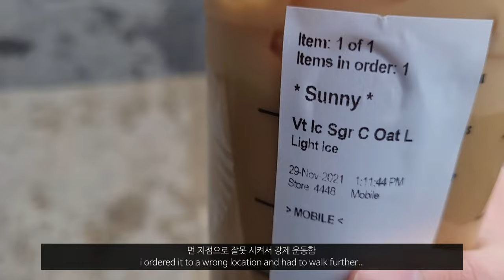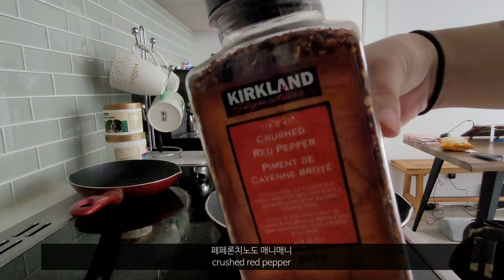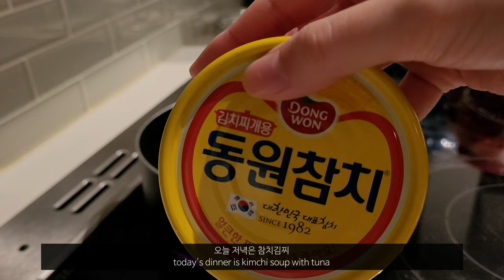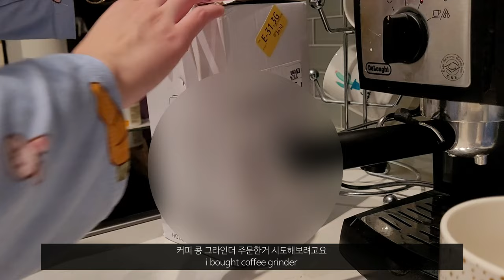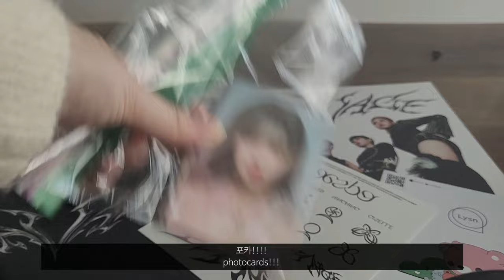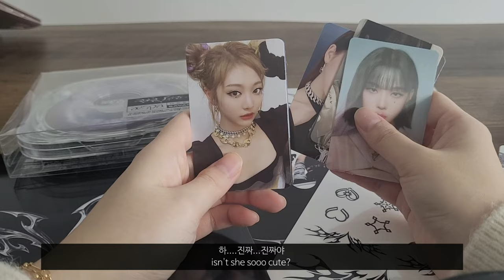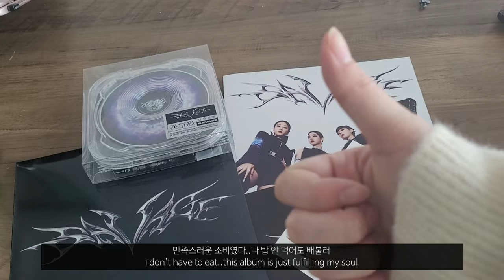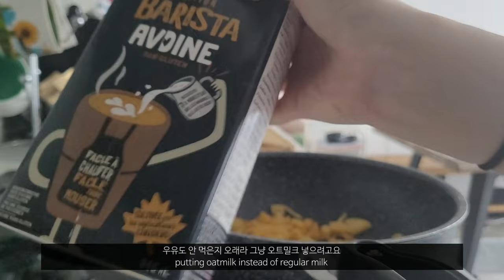[VLOG]|18Again|캐나다 브이로그|중고 신입생의 일주일|고양이 두마리 집사|에스파 앨범|자취생 요리|언박싱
캐나다 대학 중고 신입생의 일주일이란...
12월 첫째주의 일상을 담아봤습니다~ 첫영상이라 많이 어색한데 재밌게 봐주세요
보시는 분들이 계실까 싶지만...ㅎ
다들 좋은 한 주 보내시길 바랍니다~

18 Again series start